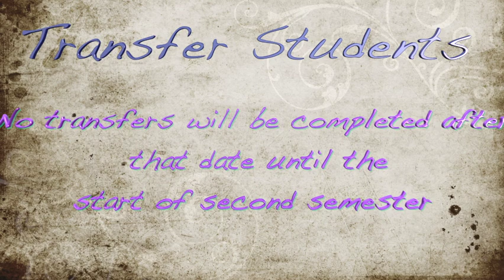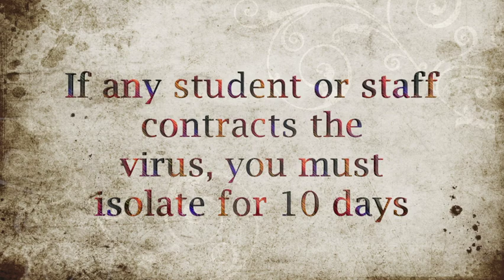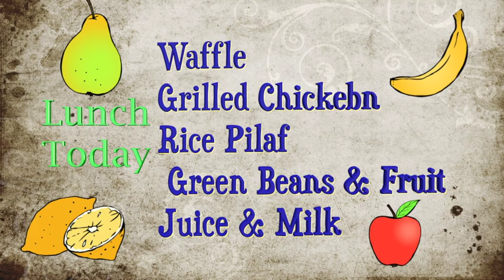9 1 21 1080WebShareName